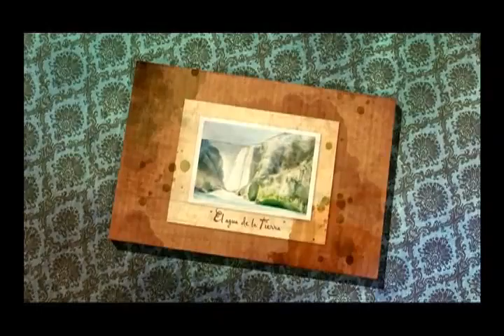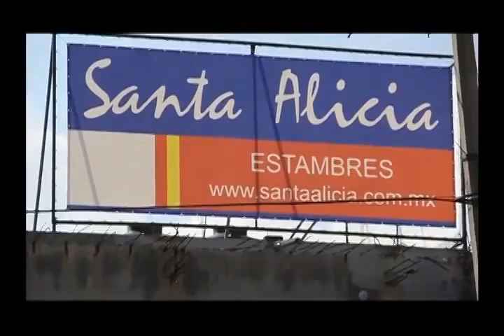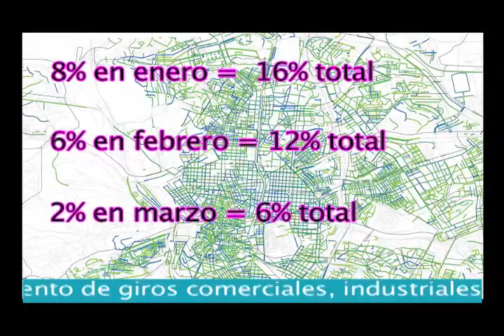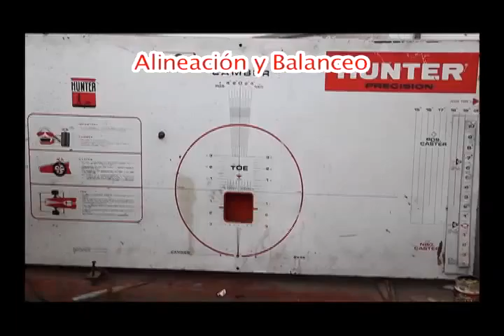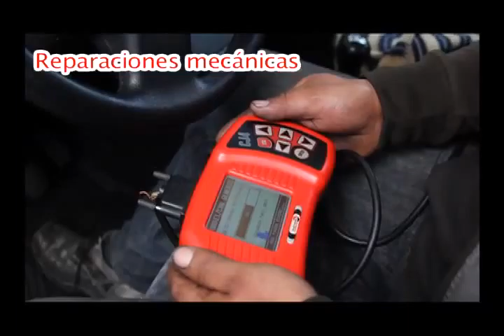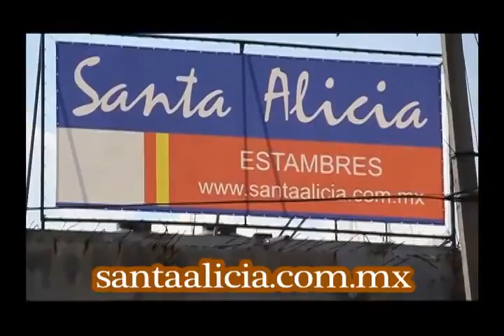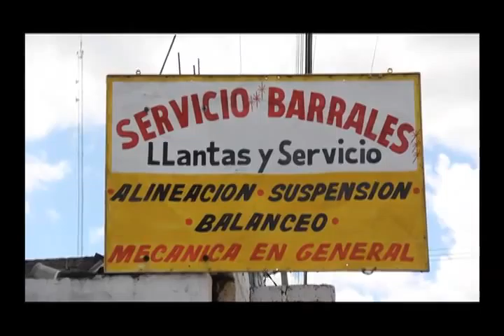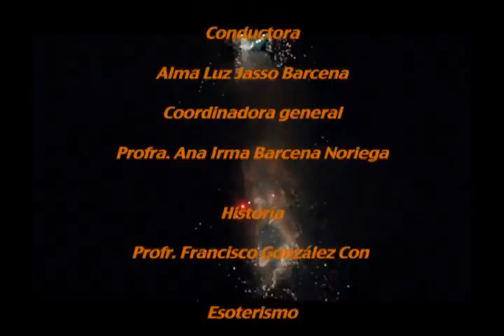Programa Fin de Semana 249 Elecciones de Delegados 2016